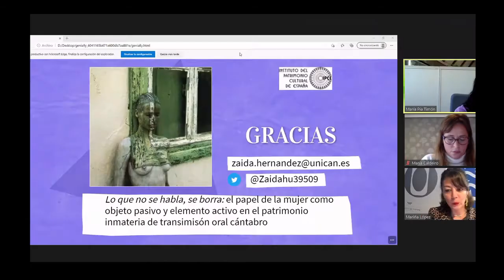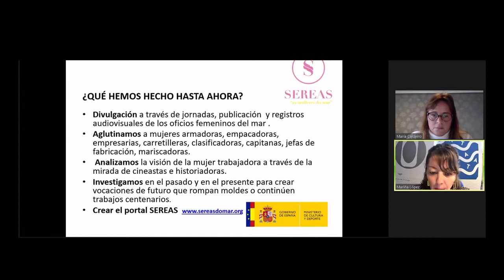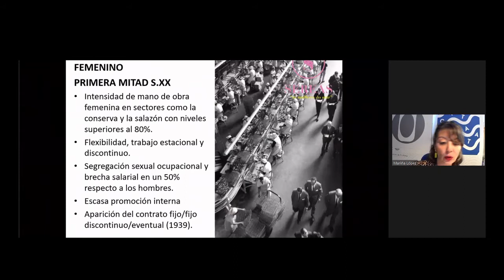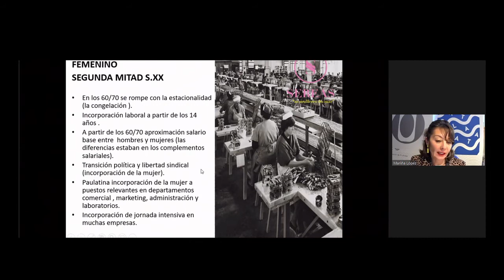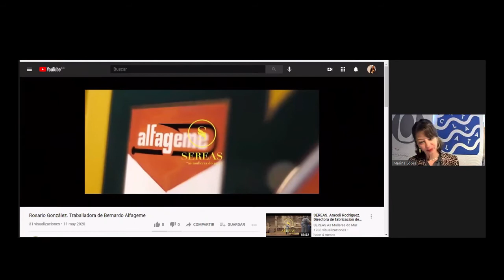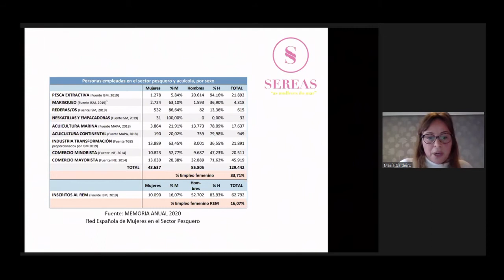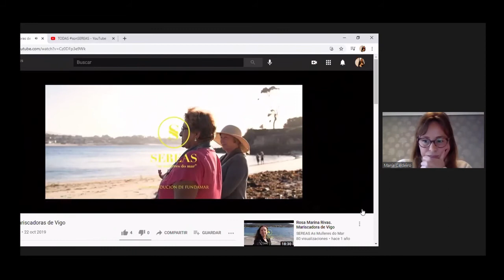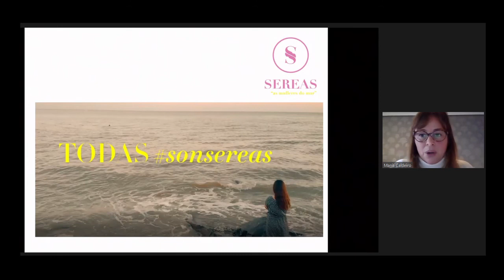Mariña López y María Caldeiro. El papel de la mujer en sector mar-industria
Mariña López Rodríguez como responsable del Museo ANFACO de la industria conservera y María Caldeiro López como gerente de Fundamar hicieron un repaso por el papel de la mujer en el sector del mar y presentaron dos proyectos: REDMAR, para la empleabilidad de mujeres a bordo de los buques pesqueros y SEREAS, portal al servicio de la divulgación y salvaguarda de la memoria del trabajo del mar en clave de género.